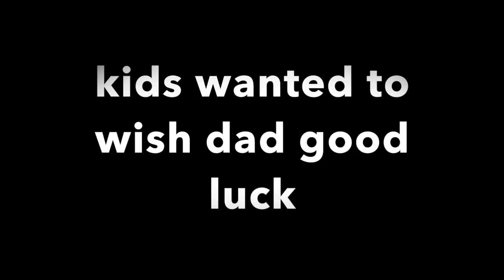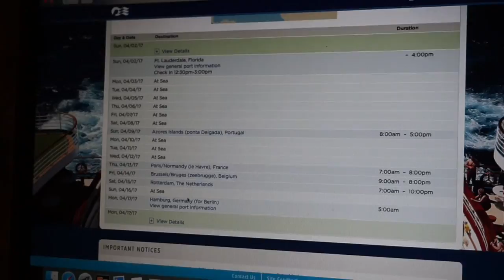OMG HE DID IT | Chit Chat (Traveling)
so proud of yomar he work and study so hard for this this is going to be something new to him but super exciting hope you guys enjoyed this little video remember to never give up stay positive xox